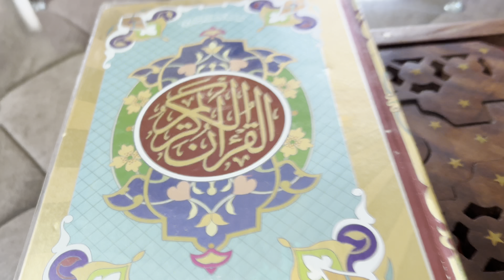Ramadan Mubarak Everyone 🤲🏻Day 19 🌙 | Iftar preparation🍇🍉🍎| Chimney Cleaning🧴|Family vlog❤️